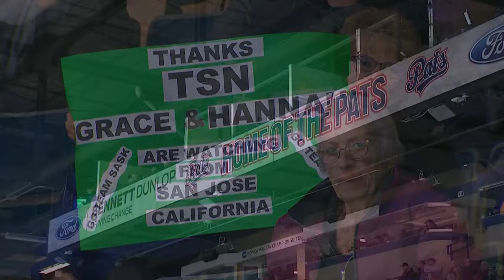2024 MONTANA'S BRIER: Pool Play Day Six (Part 2)